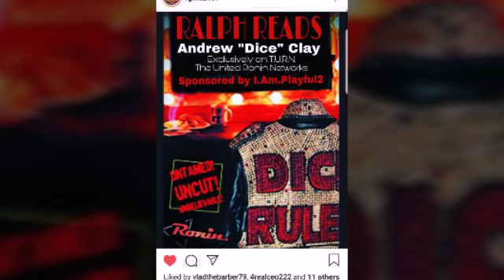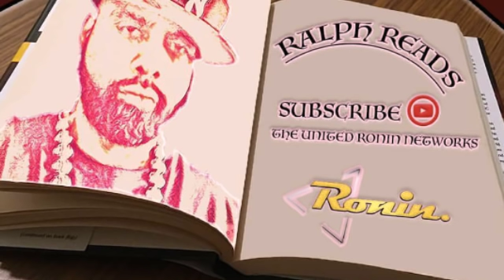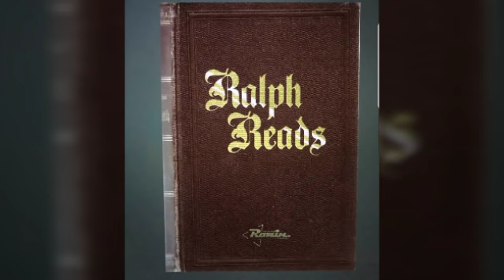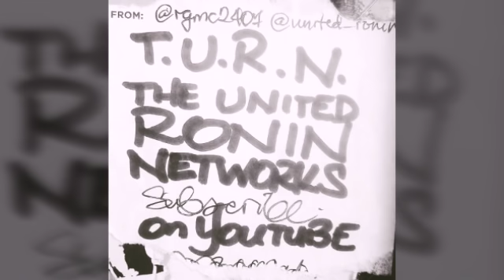Ralph Reads 📚 "(Vol.1) 'El Dorado Red' by Donald Goines"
The very first miniseries, I'm taking you thru the mind of one of the most proficient black authors of the 20th century.

El Dorado Red (Vol.1)
Timestamps:

00:00 Preview
00:42 Intro
01:14 Chapter 1
16:02 Chapter 2
28:41 Chapter 3
42:22 Outro